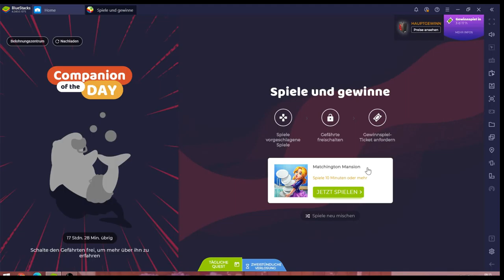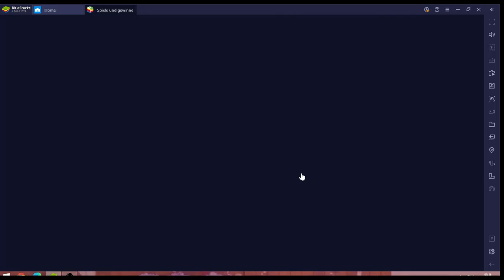Matchington #08.10 JndT (BlueStacks)